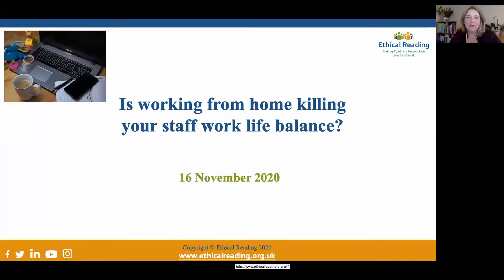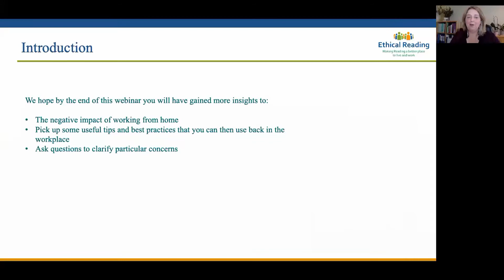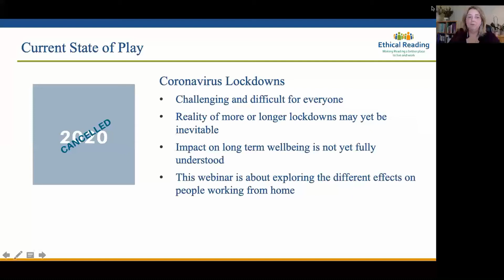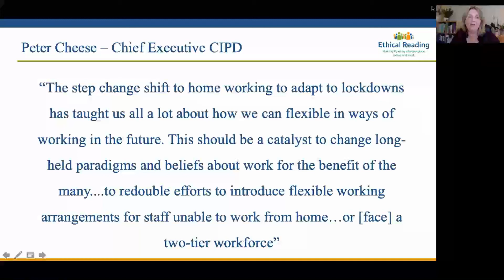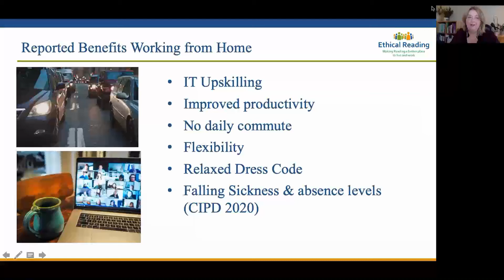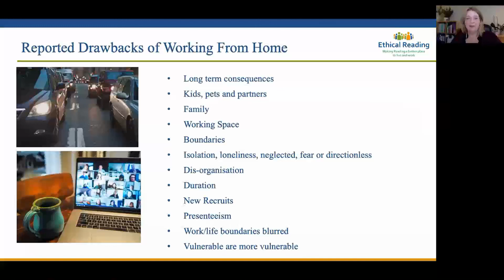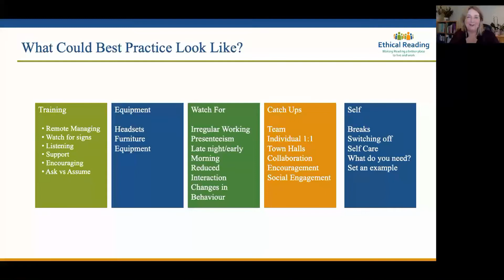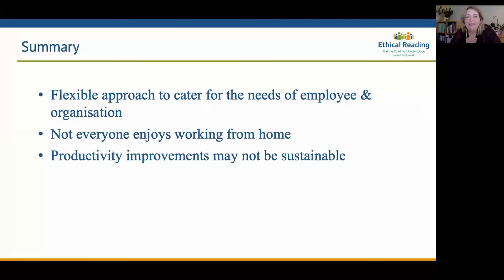November Webinar- Is working from home killing your staff work life balance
How can you avoid your staff burning-out as a consequence of prolonged home working due to Covid-19? According to recent (Sept 2020) CIPD research up to 47% of employers are concerned about the effects working from home is having on its workforce, with 36% concerned about staff interaction and 33% about managing homeworkers. Do you know the signs to look out for? why not watch our webinar hosted by Kim Searle.